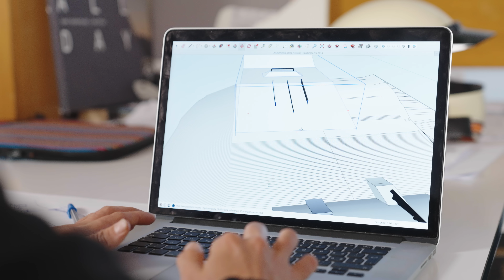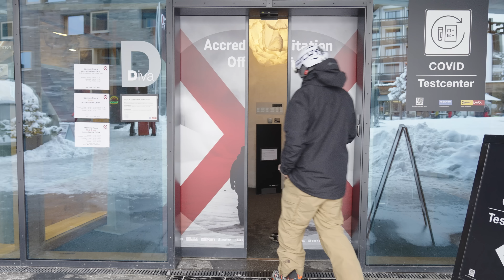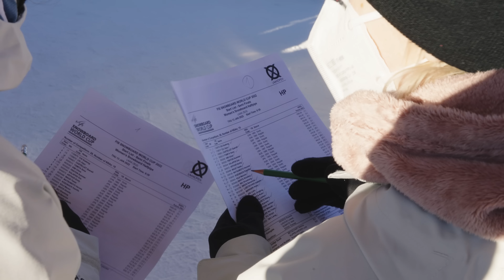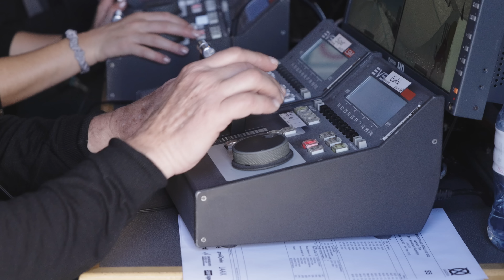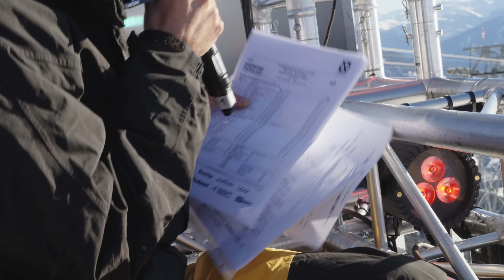LAAX OPEN | How LAAX Works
The LAAX OPEN offers freestyle spectacle at its finest. But what happens behind the scenes of this major event, which brings together the world's top athletes every year at Crap Sogn Gion? After 18 years of contest history, it’s about time to introduce the people who work behind the scenes.

Produced, Filmed & Edited by Mathias Wittwer for LAAX.

Additional footage by Lukas 'Blume' Rösli & DropinTV.